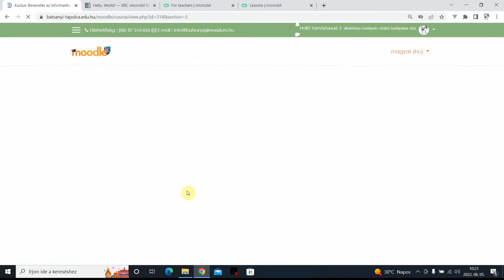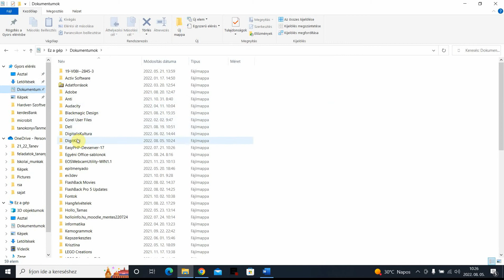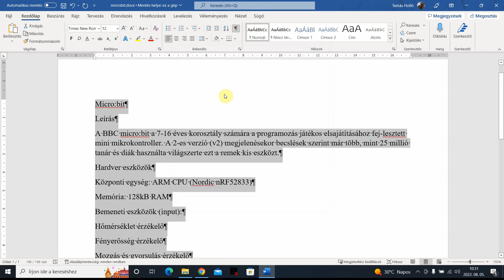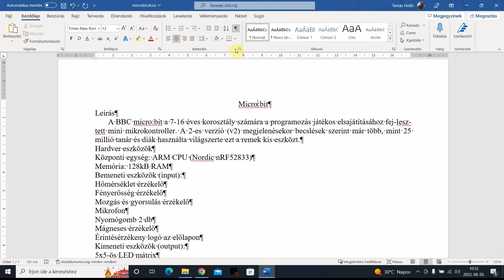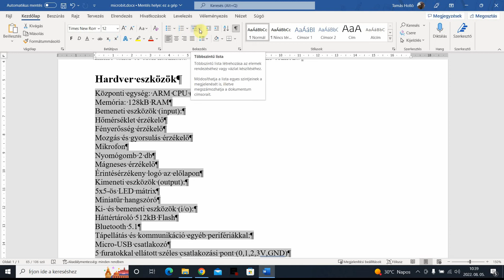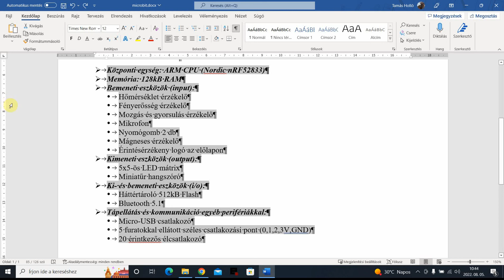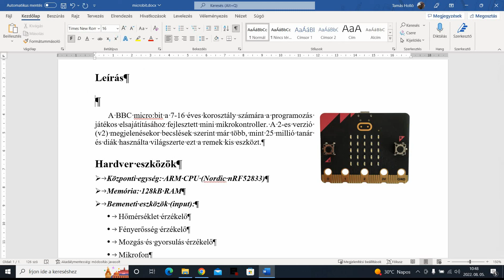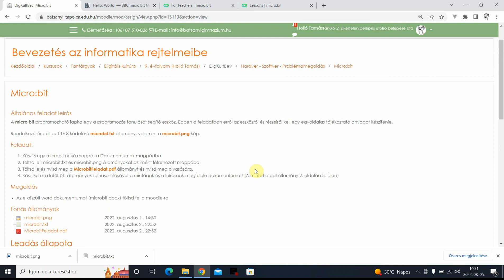Micro:bit - Hardver szövegszerkesztés feladat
A programozás projektfeladatok dokumentálásához át ismételem a szövegszerkesztésről tanultakat.   Dokumentum szerkezete, karakter és bekezdés formázás, többszintű felsorolások és kép beszúrása, méretezése.
Megmutatom hogyan kell leadnod az elkészült feladatot egy Moodle feladatban.